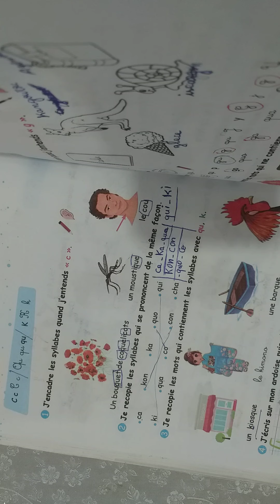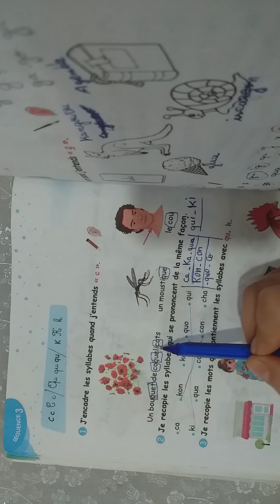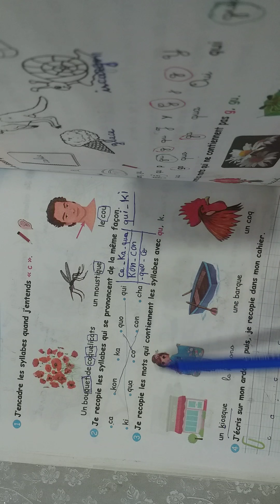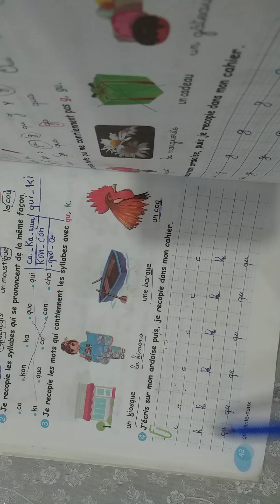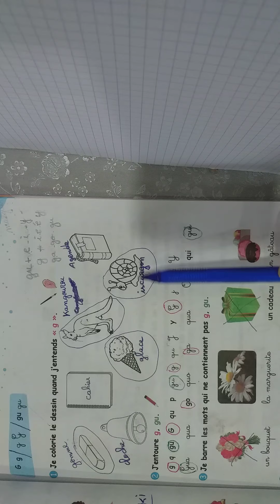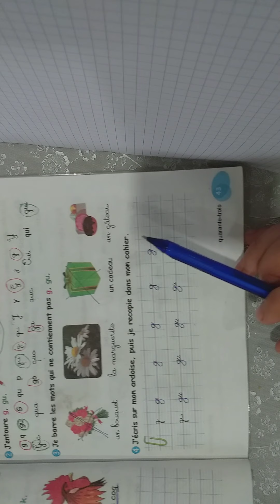حل تمارين صفحة 42|43 من كتاب الانشطة لغة فرنسية سنة ثالثة ابتدائي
كتاب الانشطة لغة فرنسية سنة ثالثة ابتدائي حل صفحة 42/43